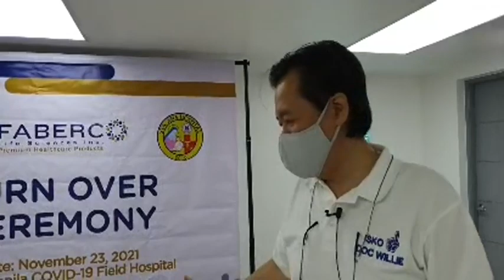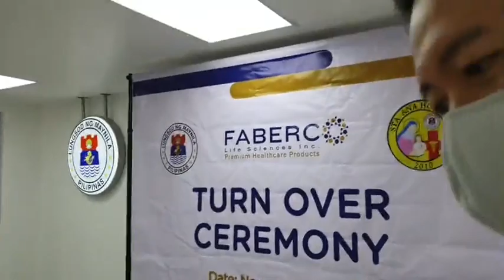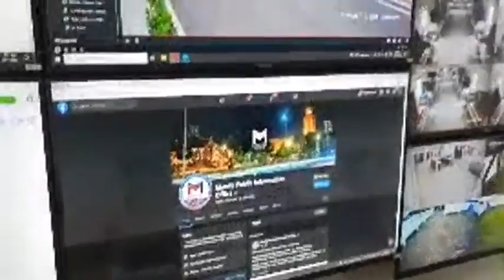Sa Loob ng Manila Covid Field Hospital - Payo ni Doc Liza Ramoso-Ong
Sa Loob ng Manila Covid Field Hospital
Libre ito.
Welcome lahat kahit hindi taga-Maynila